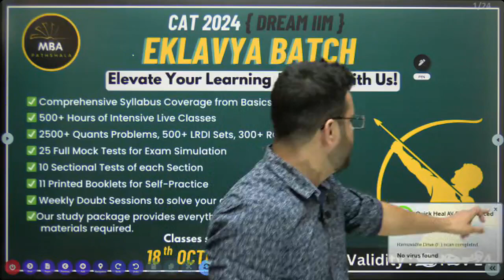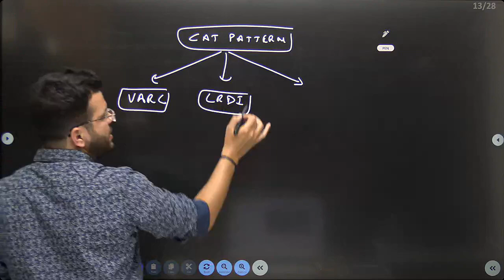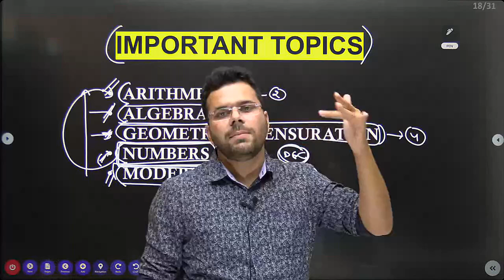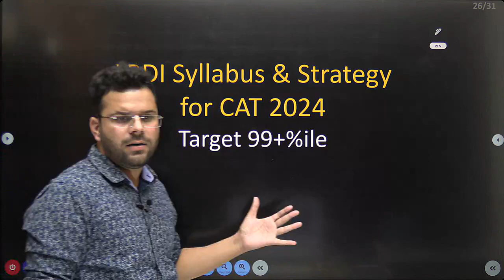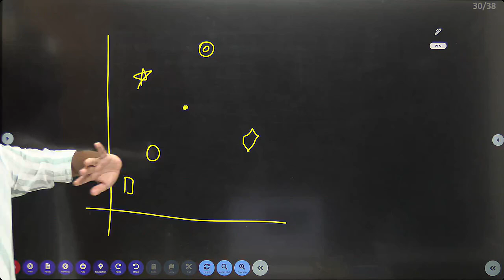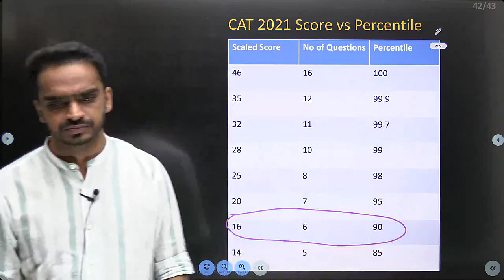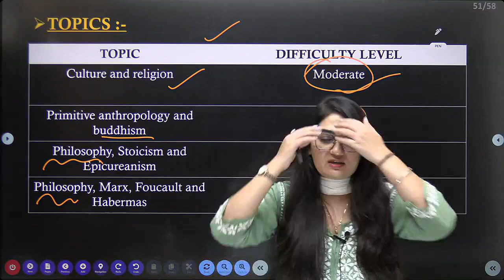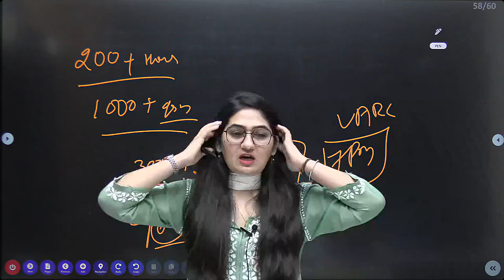All about CAT 2024 | Eklavya Batch for CAT 2024 | Complete Syllabus and Pattern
In this session,  Udit Sir, Suman Mam & Sagar Sir gives complete detail on Ekalvya Batch for CAT 2024.
This session will be very helpful for all those aspirants who are targeting CAT-2024, XAT, IIFT, SNAP, NMAT, MAHCET, MHCET, TISS, CMAT, MAT &  Other Aptitude exams.

Complete Quant course for CAT 2024 by Udit Sir :-